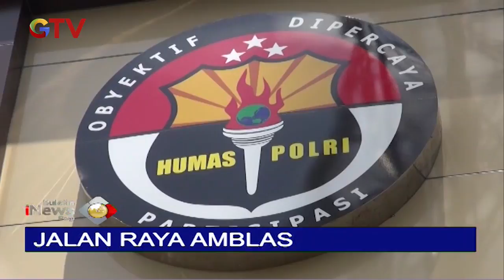Polda Jatim Bentuk Tim Khusus untuk Selidiki Jalan Raya yang Amblas di Jember - BIP 03/03